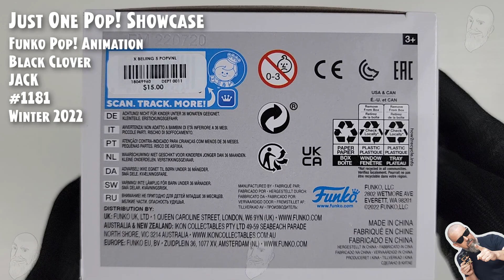Funko Pop Jack - Black Clover - 1181 - Winter 2022 // Just One Pop Showcase